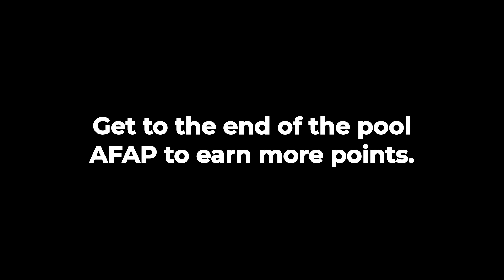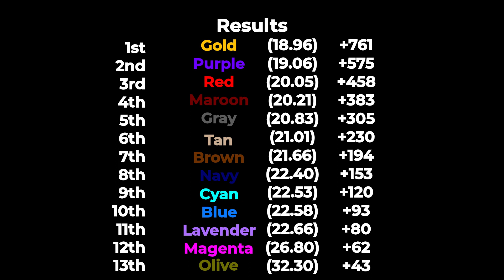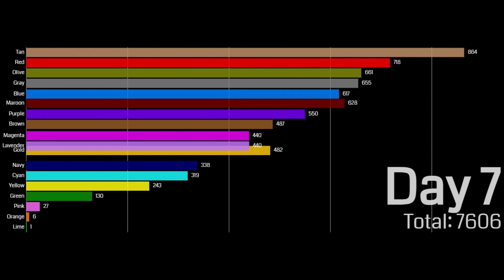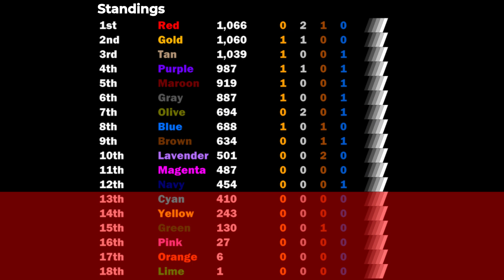Justin's Algicosathlon Rebooted Day 7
Today's event is rowing. One of the popular athletes, Cyan is in danger! To survive, he must beat both Gold and Navy. Will he survive from elimination?